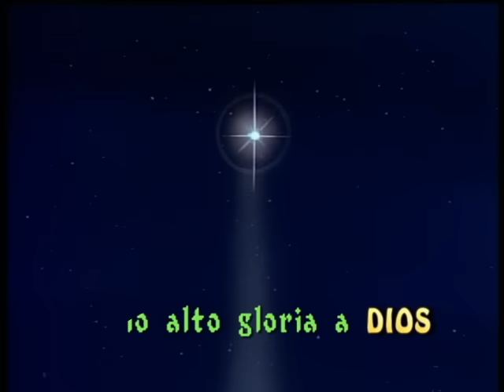ángeles cantando están